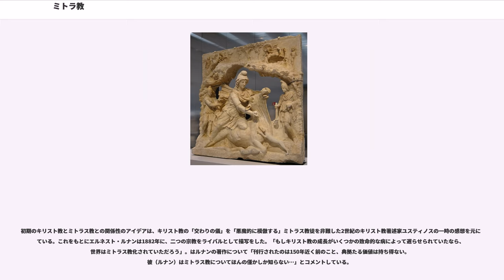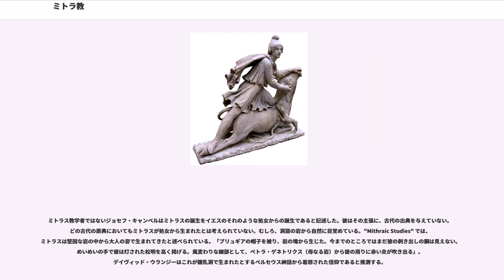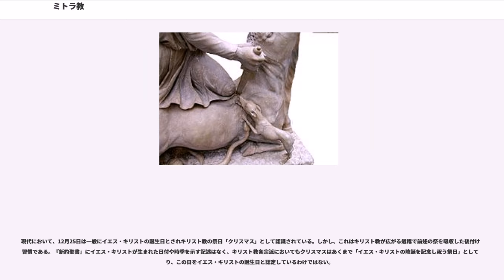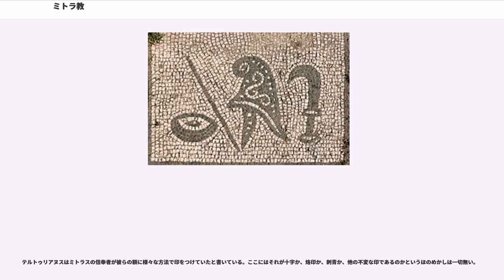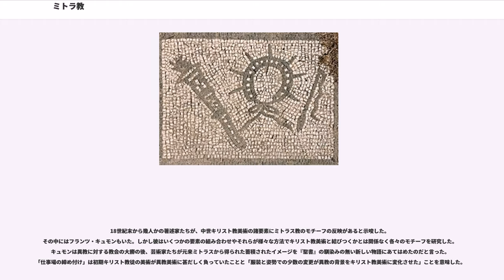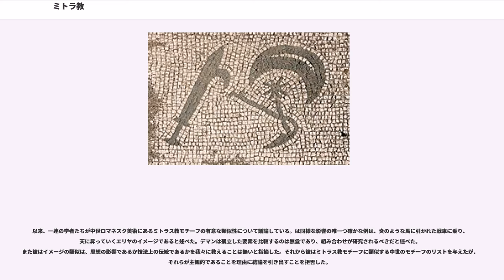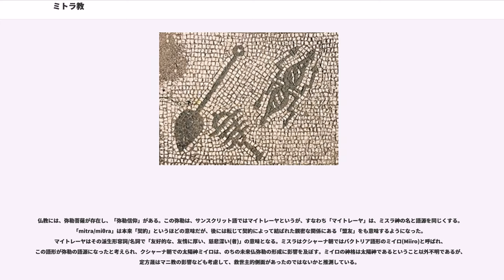ミトラ教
ミトラ教またはミトラス教またはミスラス教（）は、古代ローマで隆盛した、太陽神ミトラス（ミスラス）を主神とするである。

ミトラス教は古代のインド・イランに共通するミスラ神（ミトラ）の信仰であったものが、ヘレニズムの文化交流によって地中海世界に入った後に形を変えたものと考えられることが多い。
紀元前1世紀には牡牛を屠るミトラス神が地中海世界に現れ、紀元後2世紀までにはミトラ教としてよく知られる密儀宗教となった。ローマ帝国治下で1世紀より4世紀にかけて興隆したと考えられている。しかし、その起源や実体については不明な部分が多い。

近代になってが初めてミトラス教に関する総合的な研究を行い、ミトラス教の小アジア起源説を唱えたが、現在ではキュモンの学説は支持されていない。

ミトラス教は牡牛を屠るミトラス神を信仰するである。信者は下級層で、一部の例外を除けば主に男性で構成された。信者組織は7つの位階を持つ（大烏、花嫁、兵士、獅子、ペルシア人、太陽の使者、父）。また、入信には試練をともなう入信式があった。

ミトラス教はプルタルコスの「ポンペイウス伝」によって紀元前60年ごろにキリキアの海賊の宗教として存在したことが知られているが、ローマ帝国で確認されるミトラス教遺跡はイランでは全く確認されていないため、2世紀頃までの発展史はほとんど明らかではない。しかしミトラス教は2世紀頃にローマ帝国内に現在知られているのとほぼ同じ姿で現れると、キリスト教の伸長にともなって衰退するまでの約300年間、その宗教形態をほとんど変化させることなく帝国の広範囲で信仰された。

キュモン以降、ミトラス教はインド・イランに起源するミトラス神や、7位階の1つペルシア人をはじめとするイラン的特徴や、初期に下級兵士を中心に信仰されたという軍事的性格から、ミトラス教は古代イランのミスラ信仰に起源を持つと考えられてきた。しかし両者の間には宗教形態の点で大きな相違点があり、古代イランにおけるミスラはイランを守護する民族の神であり、公的、国家的な神だったが、ローマ帝国におけるミトラス教は下級層を中心とした神秘的、秘儀的な密儀宗教の神であり、公的であるどころか信者以外には信仰の全容が全く秘密にされた宗教であったし、民族的性格を脱した世界的な救済宗教としての素質を備えていた。こうした宗教としての根本的なちがいは研究者にとって悩みの種であり、現在ではキュモンのようにイランのミスラ信仰から直接的に発展したと捉えることは困難とされている。しかしミトラス教のイラン起源を全く否定することもできず、ミトラス教の黎明期に教祖ないし宗教改革者が存在したことを想定する研究者もいる。

他方、エルネスト・ルナンの有名な1節によって、ミトラス教がキリスト教の有力なライバルであり、ローマ帝国の国教の地位を争ったほどの大宗教だったとする過度な評価は現在も根強い。さらにキリスト教との類似からキリスト教の諸特徴がミトラス教に由来するという説が論じられることも多い。他宗教との比較という点では、日本では以前から大乗仏教の弥勒信仰がインド・イランのミスラ信仰に由来することが論じられてきたが、宗教形態の違いから、むしろ近年ではミトラス教と比較されることがある。

元々、ミトラス神は、古代インド・イランのアーリア人が共通の地域に住んでいた時代までさかのぼる古い神ミスラ（ミトラ）であり、イラン、インドの両地域において重要な神であった。特に『リグ・ヴェーダ』においてはアーディティヤ神群の一柱であり、魔術的なヴァルナ神と対をなす、契約・約束の神だった。アーリア人におけるこの神の重要性をよく示しているのがヒッタイトとミタンニとの間で交わされた条約文であり、そこにはヴァルナ、インドラ、アシュヴィン双神といった神々とともにミスラの名前が挙げられている。

その後、インドにおいてはミスラの重要性は低下したが、イランでは高い人気を誇り、重要な役割を持ち、多数の神々のなかでも特殊な位置付けであった。ゾロアスターは宗教観の違いからアフラ・マズダーのみを崇拝すべきと考えてミスラをはじめとする多くの神々を排斥したが、後にゾロアスター教の中級神ヤザタとして取り入れられ、低く位置づけられはしたが、『アヴェスター』に讃歌（）を有した。ゾロアスター教が浸透していたアケメネス朝ペルシアでは、それまでアフラ・マズダーの信仰だけが認められていたが、紀元前5世紀頃のアルタクセルクセス2世はミスラを信仰することを公に許可した。さらにゾロアスター教がサーサーン朝ペルシア（...